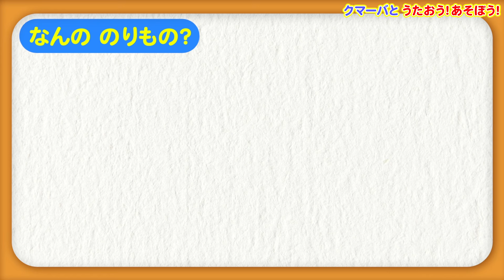【17分連続】クマーバと歌おう！遊ぼう！Vol.６★乗り物特集★パトカー・消防車・救急車が登場！★新コーナー「クマーバリトミック」もあるよ！【こどものうた・童謡・手遊び・キッズ・ダンス】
【クマーバTシャツ】
↓Amazonで販売中！

「クマーバとうたおう！あそぼう！」は、音楽や言葉・生活習慣を楽しく学べるエンタメ知育番組です！
主に2〜4歳のお子さまを対象に、音楽と知育コンテンツをミックスした内容になっております。　音楽コンテンツではリズムの面白さや、歌う楽しさを感じとることで心と身体の成長を。　知育コンテンツでは言葉遊びなどを通じて、言語と表現力の成長につながればと願っています。

▼ クマーバのぬいぐるみ発売中！

▼【36分連続】からだ★ダンダン&人気曲メドレー★NHK「おかあさんといっしょ」人気曲ピカピカブ〜、とんでったバナナ、すうじのうた、やまのおんがくか、やさいのうた等童謡・手遊び等全18曲★キッズ・ダンス

▼【60分連続】童謡メドレー★NHK「おかあさんといっしょ」人気曲やさいのうた、おにのパンツ、「いないいないばあ」ピカピカブ〜！、むすんでひらいて、など童謡・手遊び等全35曲★キッズ・ダンス

▼【32分連続】こどものうたメドレー①★NHK「おかあさんといっしょ」の人気曲・からだ☆ダンダン、「いないいないばあっ！」ピカピカブ〜！、パプリカ、ジブリ曲、童謡、手遊びなど全15曲★キッズ・ダンス

▼【30分連続】こどものうたメドレー②★NHK「おかあさんといっしょ」の人気曲・ブンバボーン！「いないいないばあっ！」わ〜お！、ジブリ曲、ハミガキ曲、童謡、手遊びなど全14曲★キッズ・ダンス

キャラクターデザイン：谷口亮
クマーバ声：ファイルーズあい
タブリス声：佐藤舞
ネコルン声：井上ほの花
歌：堀優衣、花耶、鈴木杏奈
編曲：坂田裕介